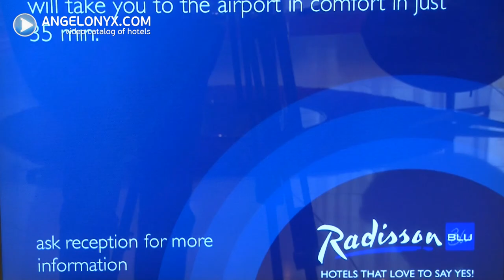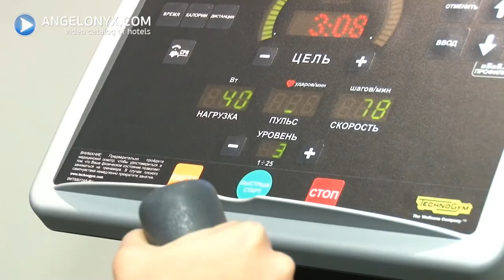Radisson Blu Belorusskaya 4★ Moscow Hotel